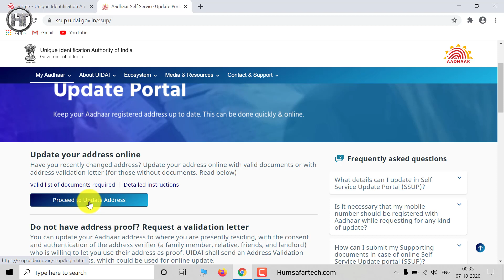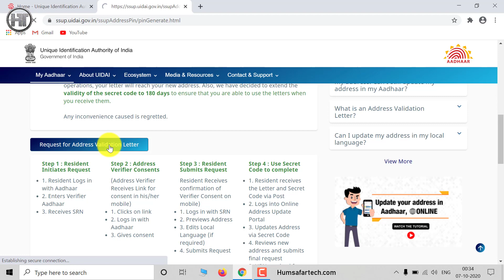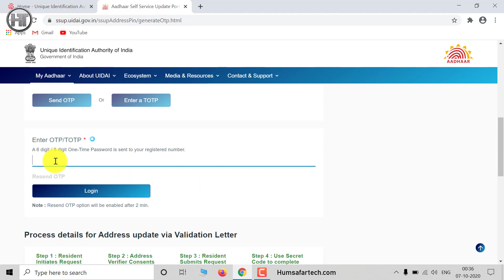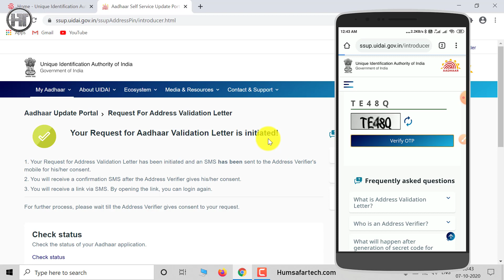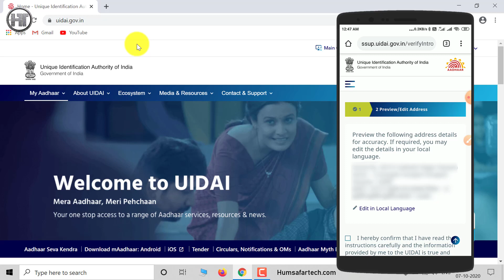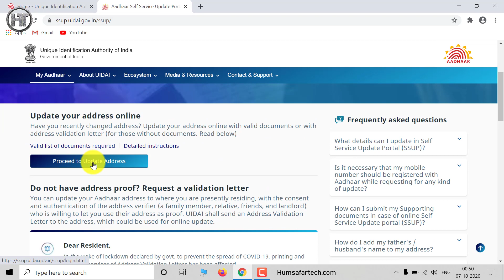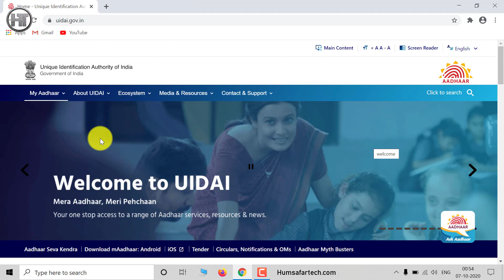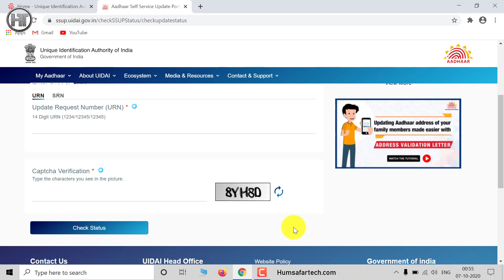आधार पता कैसे बदले | Bina Address Proof ke Aadhar Card me Address kaise change kare | Humsafar Tech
Friends, if you also want to change the address of your Aadhar card, then in this video you will learn to change the address of Aadhar card without address proof.

दोस्तों अगर आप भी अपने आधार कार्ड का पता बदलना चाहते हैं तो इस वीडियो में आप बिना एड्रेस प्रूफ के आधार कार्ड का पता बदलना सीखेंगे।

Video Highlights
00:00 Introduction
00:51 bina address proof ke aadhar me address kaise change kare

Frequently Asked Questions:
aadhar address change without address proof
bina proof ke aadhar card me address kaise change kare